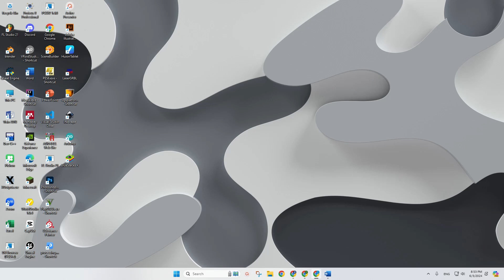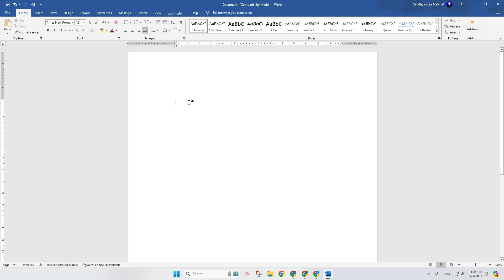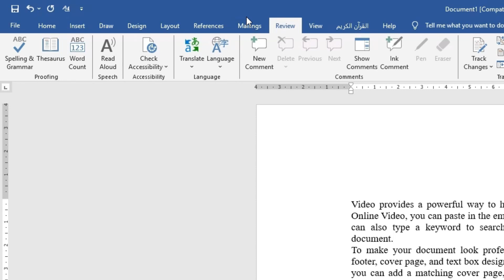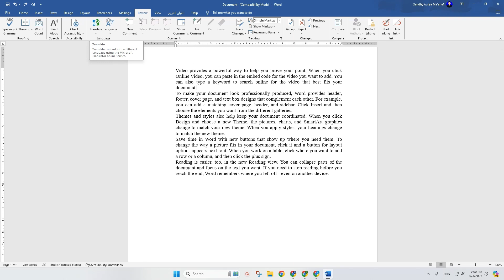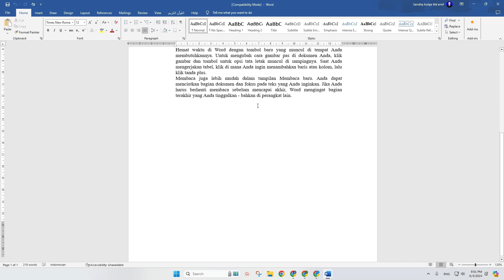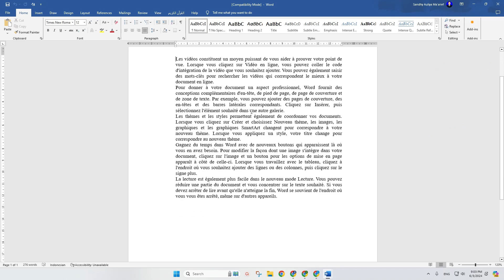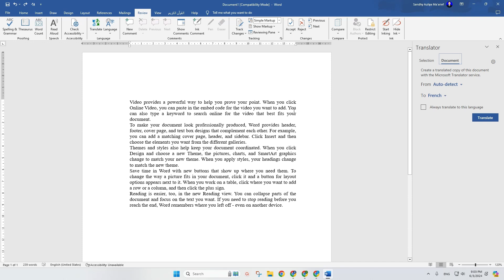Cara Simpel dan Mudah Mengubah atau Menterjemahkan Bahasa Asing ke Bahasa Indo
Cara Simpel dan Mudah Mengubah atau Menerjemahkan Bahasa Asing ke Bahasa Indonesia atau Sebaliknya Secara Otomatis dan Cepat di Ms Word
Video ini menjelaskan tentang bagaimana anda dapat dengan Cepat, Mudah dan Simpel Mengubah atau Menerjemahkan Bahasa Asing ke Bahasa Indonesia atau Sebaliknya Secara Otomatis dan Cepat di Ms Word. anda juga bisa melihat video lain di channel ini yang membahas seputar teknologi, microsoft word, perkuliahan dan tutorial lainnya.

00:00 Opening
00:35 Penjelasan Awal
02:00 Start Tutorial
02:34 Fitur Translate Selection
05:13 Fitur Translate Document
08:09 Closing

Untuk pertanyaan apa pun, Anda dapat mengomentari kotak komentar di bawah ini.